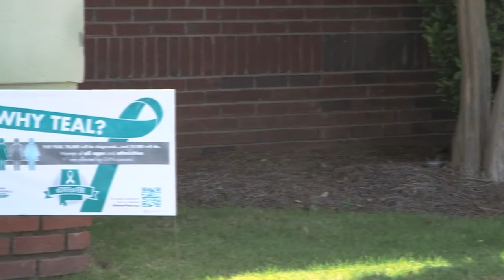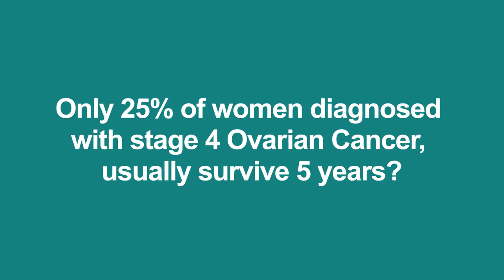Pelham Living | A State of Teal | Tammy Anderson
Tammy Anderson explains September's "A State of Teal" campaign
for Ovarian Caner Awareness
Pelham Living is a monthly video that highlights Pelham, AL. Each episode will contain updates from the city, schools, local businesses & people!